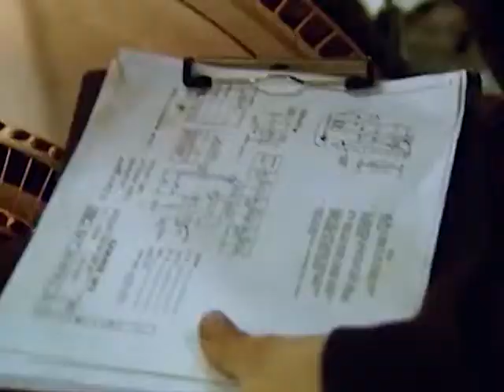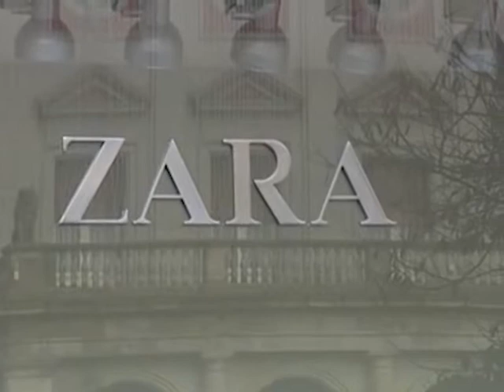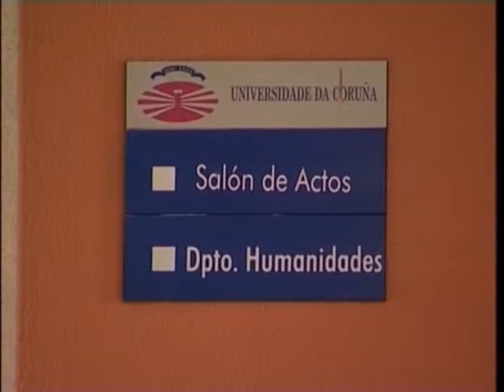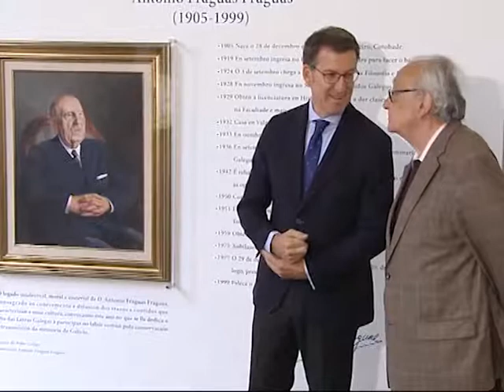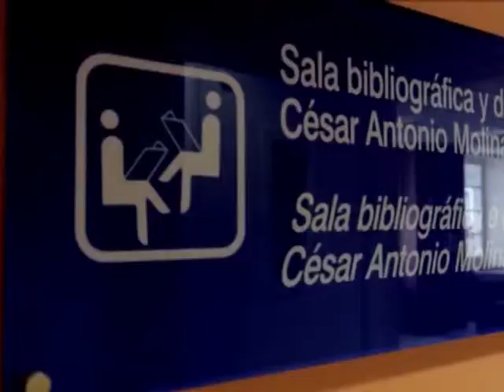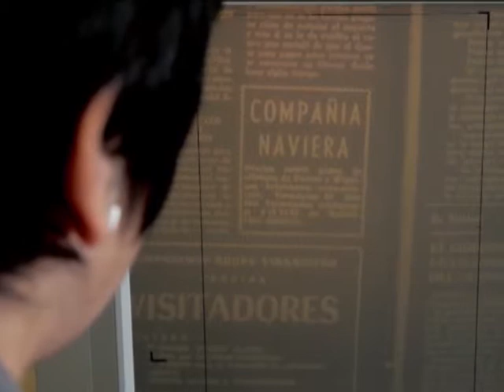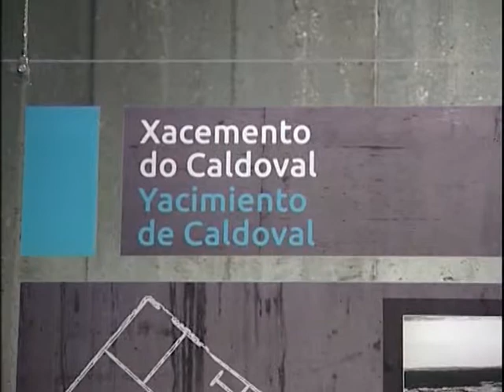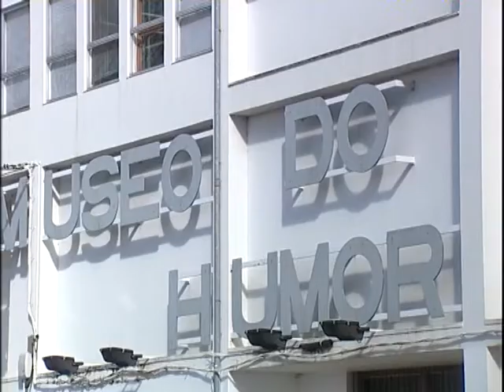INFORMATIVOS 16 05 2019 JUEVES